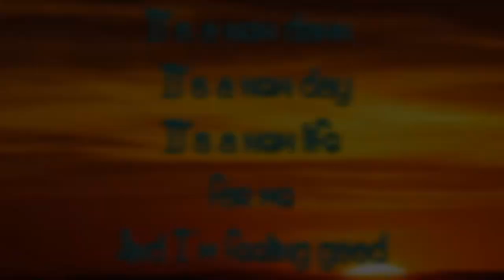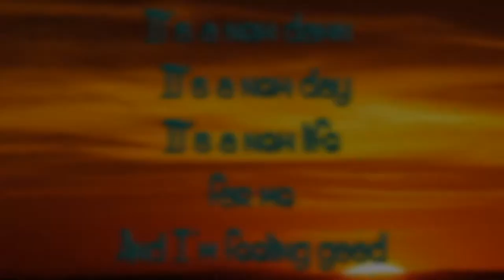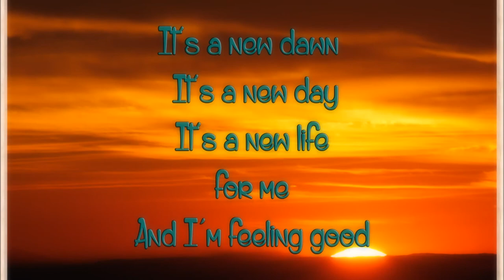Jordan Yorath Feeling Good